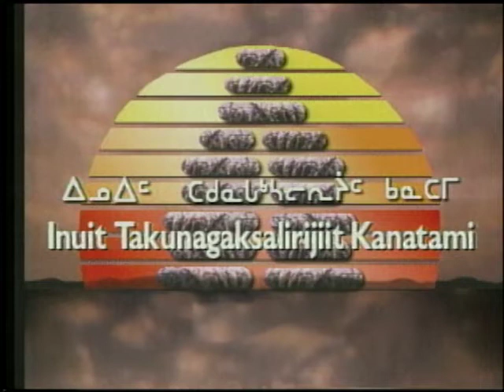Qaggiq 00784IQ QAG 02 08 INUK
Qaggiq (“Gathering Place”) – is a current affairs program (refers to a large igloo built for the gathering of several families).

Producer: Iqaluit Inuit Broadcasting, Nunavut

Segment 1: A large delegation of women meet in Ottawa to attend the annual meeting of Pauktuutit. Veronica Dewer, current Pauktuutit president, talks about the issues that are facing Inuit women and how the working relationships have changed with other organizations and the Federal Government.